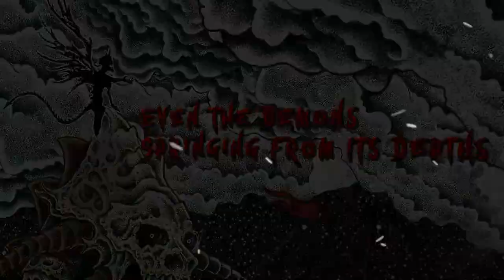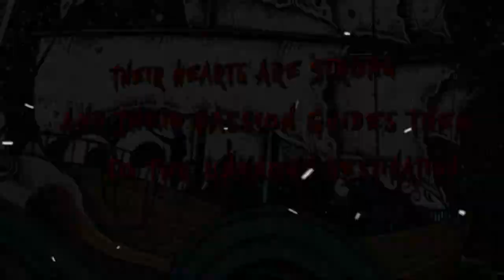Great Voyager Voyager Lyric Video (SR-0307)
"Voyager" is taken from "Great Voyager", the amazing debut album of Greek heavy metallers GREAT VOYAGER, that we released some months ago.
You can buy the cd from the band directly or from our e-store: